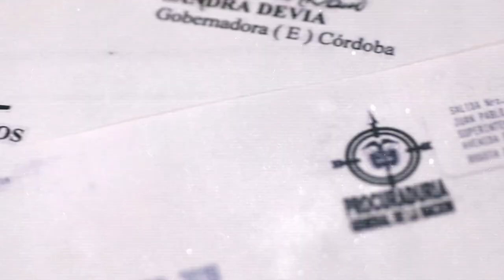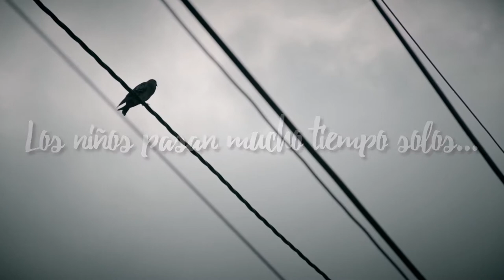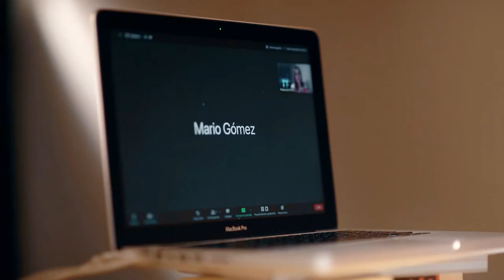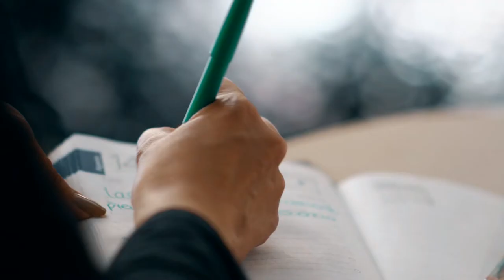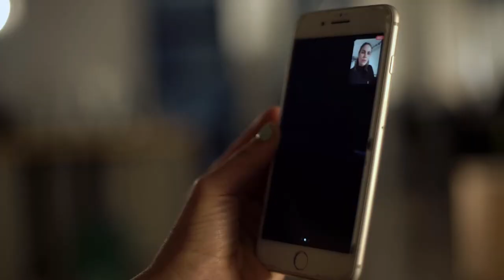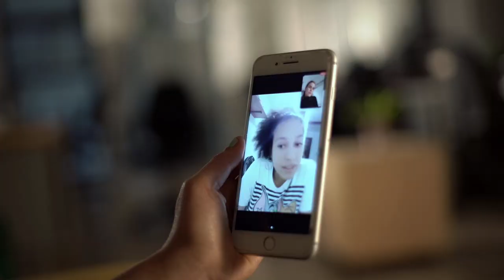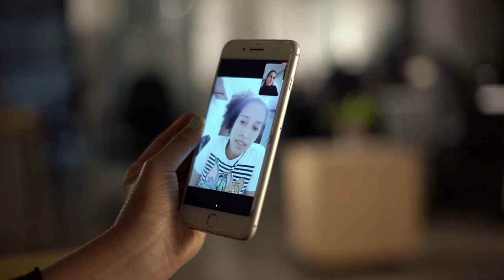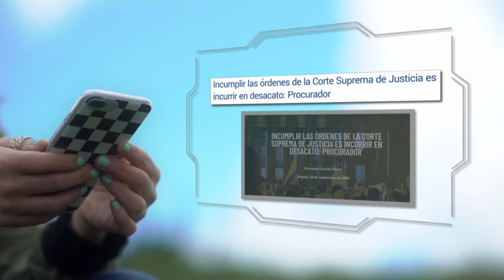Procuraduria ciudadana: acciones contra el reclutamiento de menores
Presentamos los resultados de la intervención de la Procuraduría Ciudadana para que las entidades encargadas de prevenir y sancionar el reclutamiento ilícito de menores de edad, actúen de manera urgente ante el dramático aumento de este crimen durante la pandemia. Profesores de diversas regiones del país comparten el impacto que ha tenido en su labor esta dolorosa situación.

Con la protección de las niñas, niños y adolescentes de nuestro país, todos tenemos que ver.

Procurador General: Fernando Carrillo Flórez
Viceprocuradora General: Adriana Herrera Beltrán
Jefe de Prensa: Sonia Rodríguez Martínez